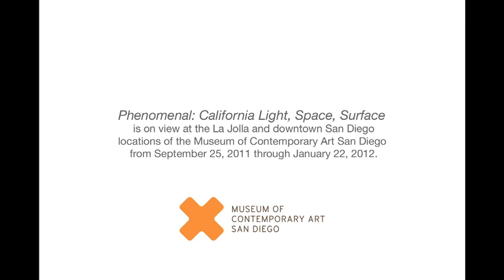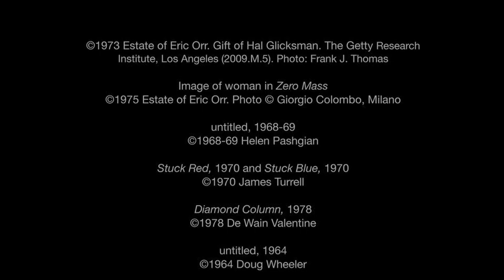Phenomenal: California Light, Space, Surface